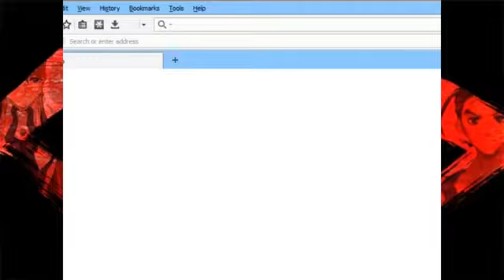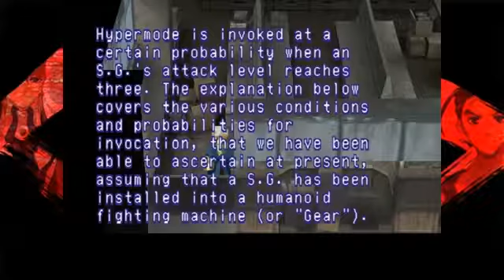Xenogears Part 29 - Big Joe's Sordid Past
We visit Taura for some pretty damn good equipment, finish off Duneman Island, visit the Zeboim Ruins for Emeralda's upgrade, and most importantly, learn about Big Joe.